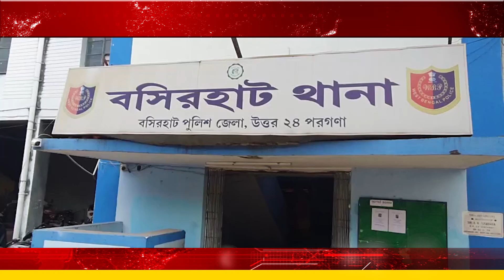বসিরহাটে মাদক কারখানার পুলিশের হানা, গ্রেফতার ১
মাদক তৈরির কারখানার হদিস মিলল বসিরহাটে। উদ্ধার প্রচুর নেশার ওষুধ, ফেনসিডিল সহ তরল মাদক তৈরির ক্যামিক্যাল। কারখানাটি সিল করেছে পুলিস। গ্রেফতার এক।

@Aarohi News